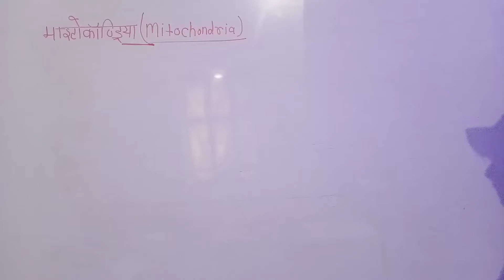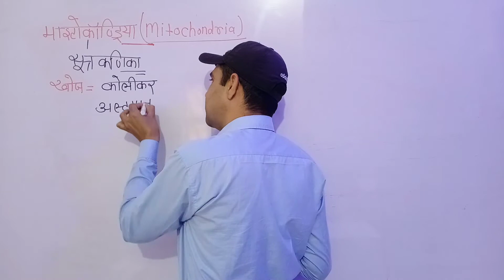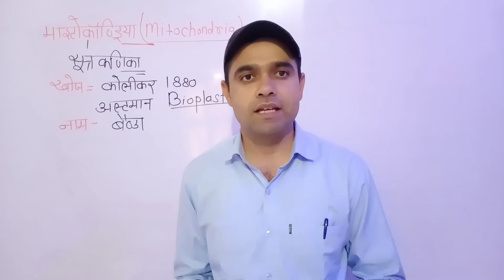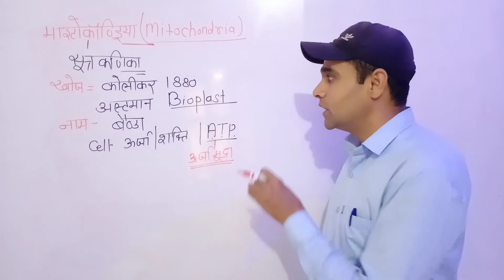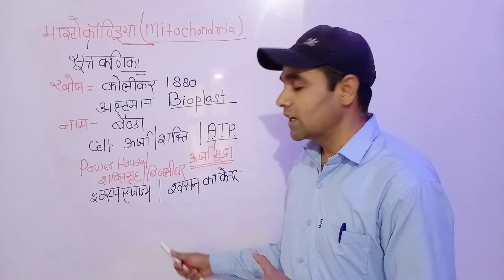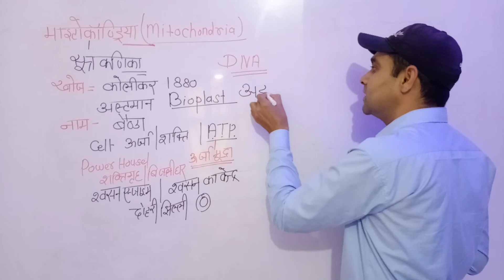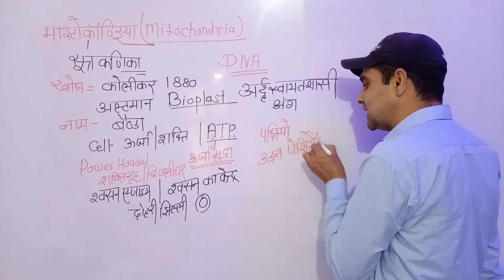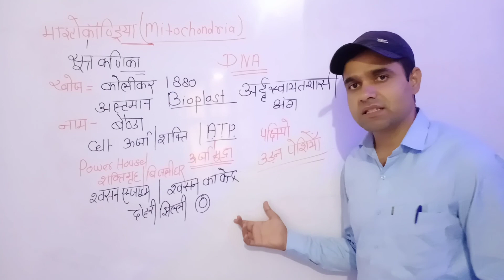माइटोकॉन्ड्रिया क्या है || What is mitochondria || कोशिका का पावर हाउस किसे कहते हैं by Vikram sir